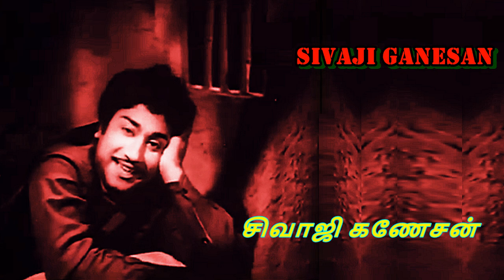CHITHIRAM PESUTHADI – SABASH MEENA - LYRICS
Song: Chithiram Pesuthadi
Movie : Sabash Meena 1958
Singer: T.M.Soundararajan
Lyric : Ku.Ma.Balasubramaniam
Main Cast: Sivaji Ganesan & Malini
Producer: B.R.Banthulu